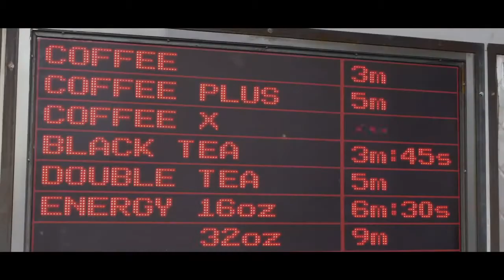In Time trailer Italiano